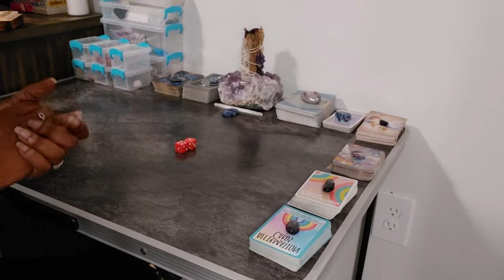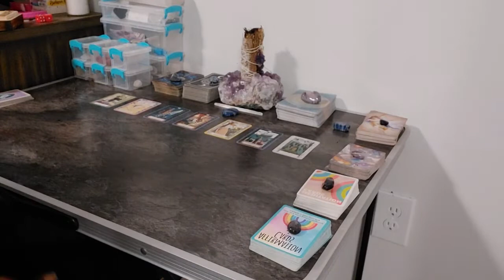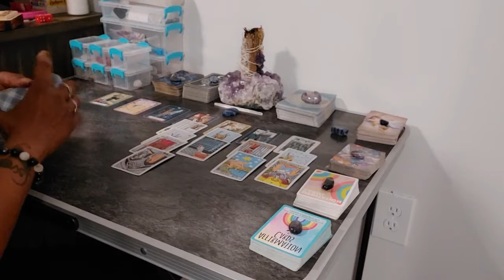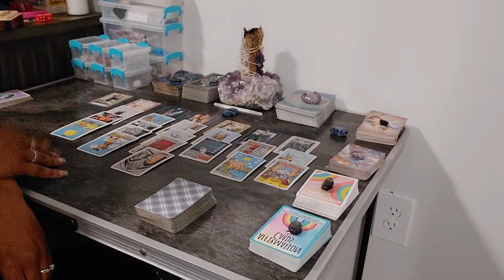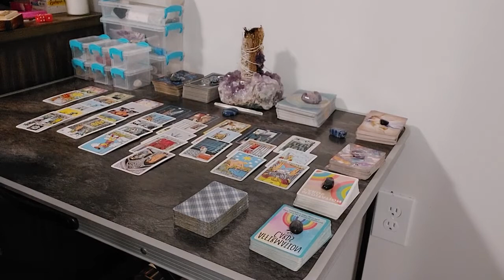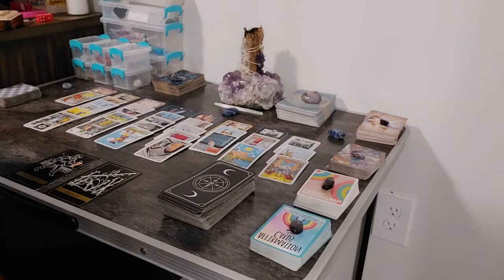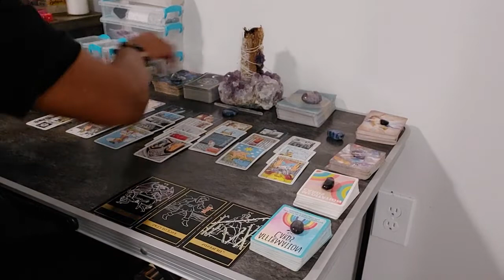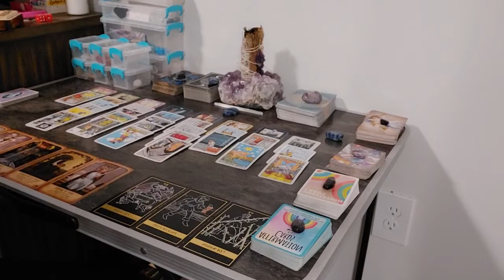Roll the dice random reading Capricorn ♑️ What's coming towards you!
Random roll the dice readings because I don't have time to do all signs on a regular basis. I roll the dice and whatever sign comes out is what gets read. No gender only energy, even though I may say he, she, etc. I may or may not call out the signs but it's really not that important seeing as we all can embody any characteristics of any sign at any time. Please check out my daily affirmation, meditation, and crystal cards of the day on my channel as well. I help you start your day in the most beautiful and positive way on purpose with PURPOSE. Thanks for the love and support you all are greatly appreciated ❤️astrology